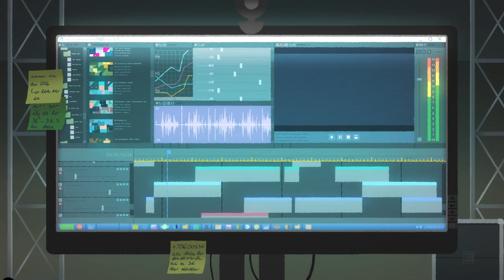Coach Me If You Can ⚽ The flute player 🎼🤣 Full Episodes in HD